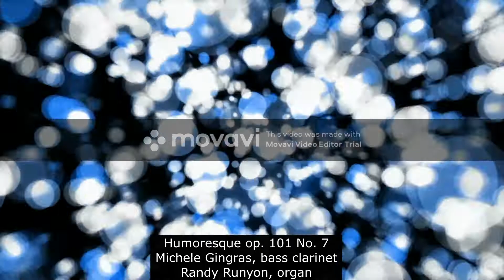Dvorak Humoresque for bass clarinet and organ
Michele Gingras, bass clarinet - faculty at Butler University (IN)
Randy Runyon, organ